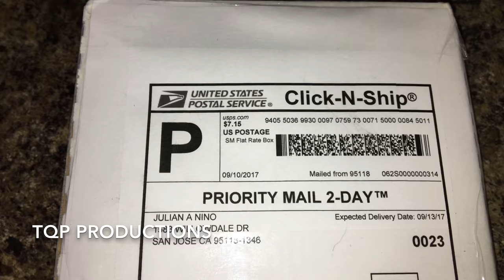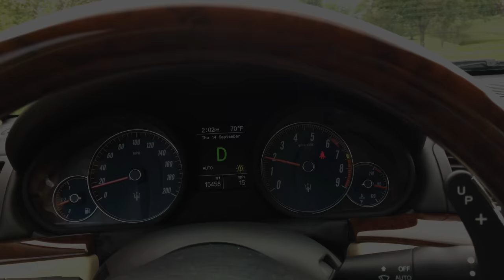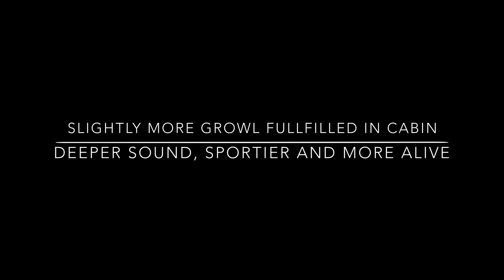Maserati Granturismo Sound Chamber/Generator Upgrade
custom made-upgraded sound chambers for the Maserati Gran-Turismo (08-2018) & Quattroporte (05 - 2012). These are larger than stock and fabricated with a specially formulated material for improved resonance and acoustics. installation is 10 minutes, anyone can do this.